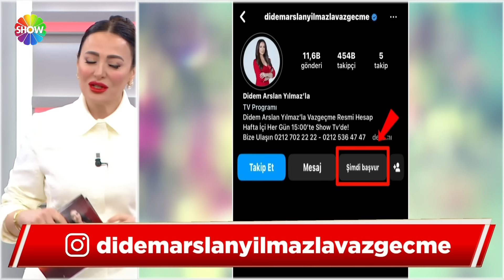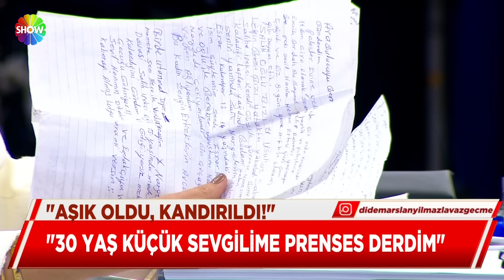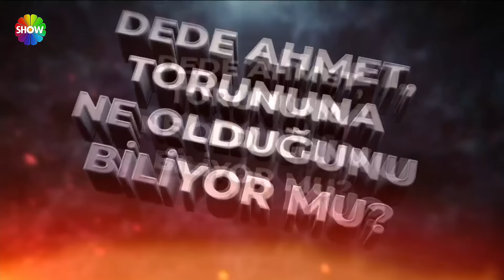Didem Arslan Yılmaz'la Vazgeçme 825. Bölüm | 28 Şubat 2024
Didem Arslan Yılmaz'la Vazgeçme'nin 825. Bölümünde; 11 Haziran 2021 yılında Giresun, Güce'de kaybolan Nuran Bayram'ın annesi Suzan ve ablası Sema Vazgeçme'ye başvurdu. Nuran'ın kaybolmasıyla ilgili olarakJ andarma ekipleri düğmeye bastı. JASAT, Savaş'ın evinde ve Emir'in arabasında Nuran için arama yaptı.

00:00 - Başlangıç
02:31 - Necmettin
26:48 - Esengül
29:46 - Nuran
01:04:59 - Şükür Türkan